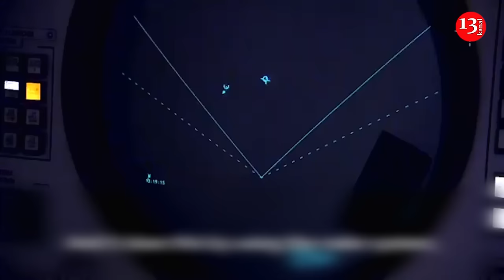Aid package worth $2.3 billion: US sends anti-tank weapons, air defense systems to Ukraine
The United States will soon announce the transfer of $2.3 billion worth of weapons to Ukraine as part of the next military aid package, according to Pentagon Chairman Lloyd Austin.
As the US Secretary of Defense said at the beginning of his meeting with his Ukrainian counterpart Rustem Umerov, the package will include anti-tank weapons, as well as missiles for the Patriot and other air defense systems.
“Make no mistake, Ukraine is not alone, and the United States will never waver in our support. Alongside some 50 allies and partners, we’ll continue to provide critical capabilities that Ukraine needs to push back Russian aggression today and to deter Russian aggression tomorrow,” Austin said. Austin said, that the missiles will be provided under the accelerated procurement procedure, achieved via altering the shipment order for other recipients.
He also added that during the meeting with Umerov, they plan to discuss ways to meet Ukraine's security needs and create forces to repel possible Russian aggression in the future.
Last week, Western media reported rumors that the United States would announce a new $150 million military aid package for Ukraine. This was supposed to happen on July 1, but American officials did not make any statements.
With the latest $2.3 billion, the U.S. has committed to more than $53.5 billion in security assistance to Ukraine since the Russian invasion in February 2022. “With that support, we have stopped Russia, stopped the aggression toward people, toward our values, national interests,” Umerov said in thanking Austin for the support. Austin said Ukraine continues to be locked into a relentless fight with Russia, and Russia is intensifying its bombardment of Ukrainian cities and civilians.
During the meeting with Austin, Umerov said Ukraine was looking forward to becoming a member of NATO. "Hopefully soon Ukraine will receive its invitation."